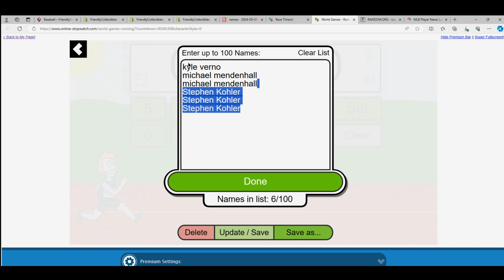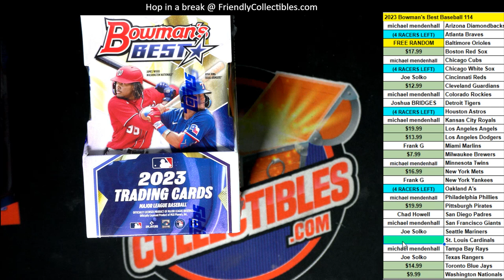2023 Bowmans Best Baseball RACE FOR TEAMS